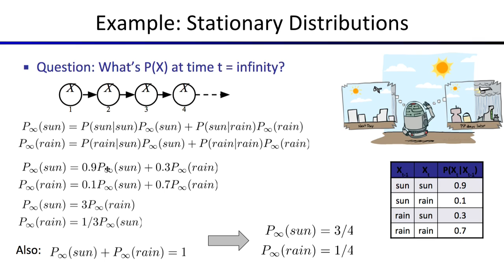[머신러닝] 647 - Stationary Distributions